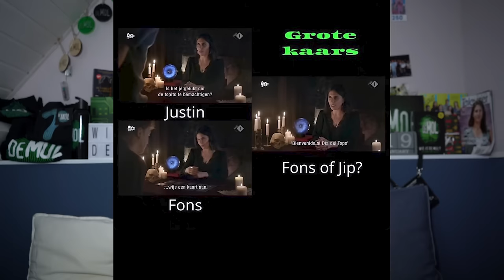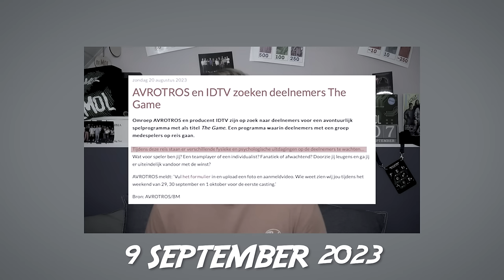LEADER LAAT DE MOL ZIEN!! | Wie Is De Mol? 2024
_In deze video, een hint in de leader die ons de Mol aanwijst, de waarzegster verraadt de Mol én nieuws over een extra Wie Is De Mol? Seizoen._

© TIM!